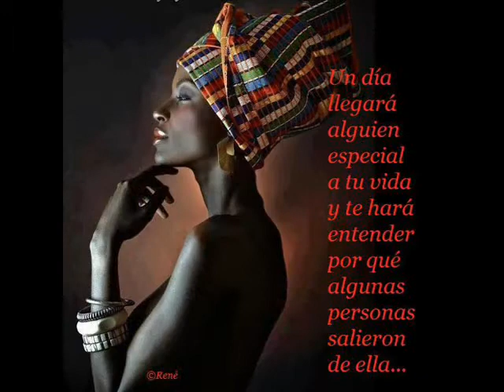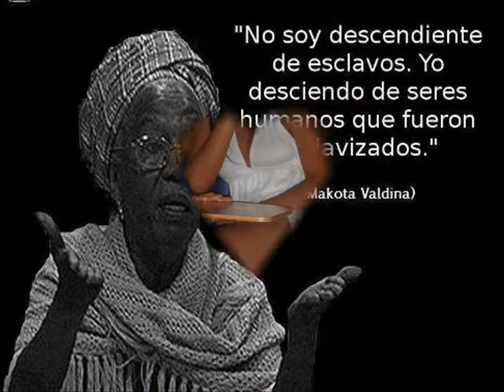"LA NEGRA TOMASA"-LUPE GATICA